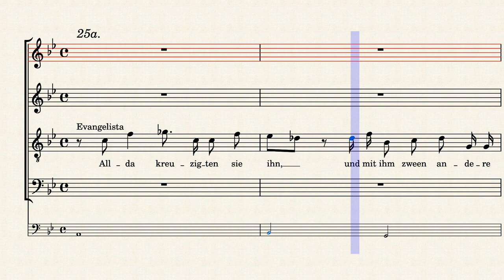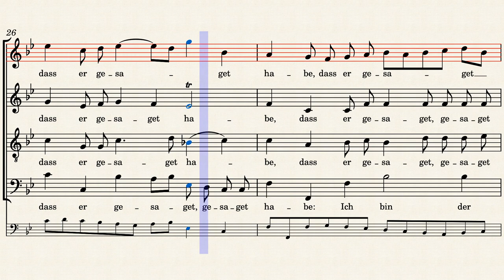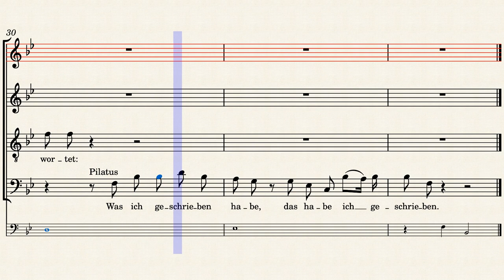BWV245/25. Recitative (TB) & Chorus - Soprano practice